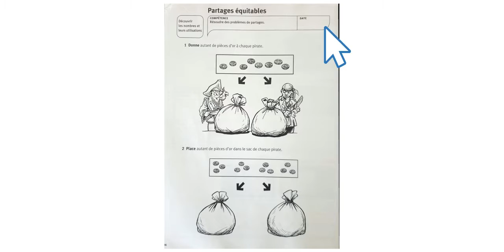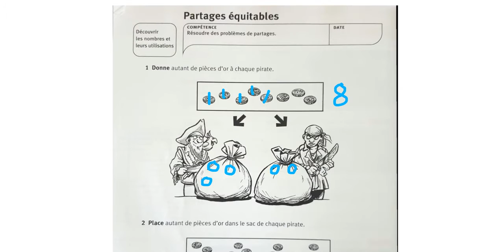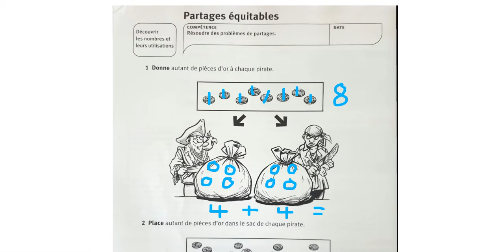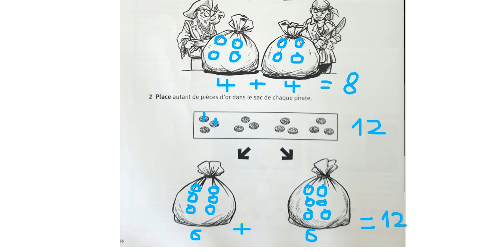Mathématiques GS : partages équitables